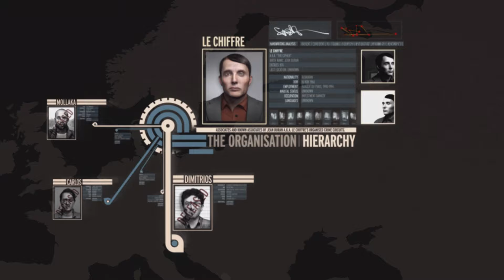Montenegro train -8-